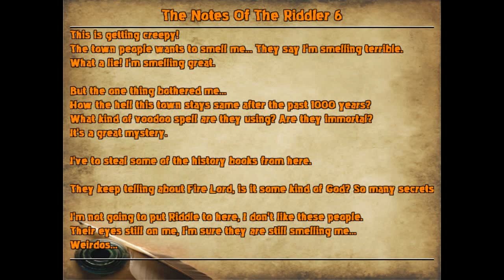[Shattered Hourglass] (10) - Firing up for what is ahead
Shattered Hourglass
RPG Maker VX Ace
RPG Tsukūru
RPGツクール
RPG Tkool

Things seem to have heated up once again.

Difficulty: Hardcore

Location(s): Arena, Dainbum, Fire Castle

Boss(es): Chronos, Fire Keeper, Fire Lord's Servant, Zuin the Demon Dragon, Fire Lord